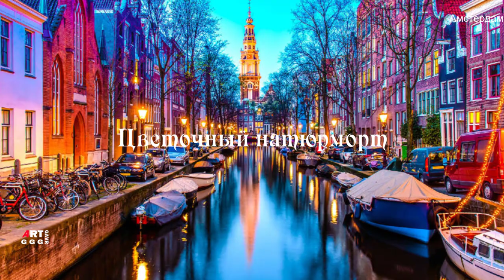Антони Клас II(Anthony Claesz II). Цветочный натюрморт.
Антони Клас II (Anthony Claesz II) (1606\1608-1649\1652 гг.) одновременно (почти) работал в Амстердаме с Антони Класом I в стиле традиций Амбросиуса Босхарта Старшего.
Известны только три картины Класа II.

В ролике Антони Клас II (Anthony Claesz II). Цветочный натюрморт.
показаны:

0:00 Амстердам

0:26 Ваза с цветами натюрморт

1:35 Цветочный натюрморт в стеклянной вазе
Дата 1632 г
Масло на доске, 87х64 см
Частная коллекция
На переднем крае стола справа от центра картина имеет монограмму и дату: ACfe. 1632.

4:08 Розы, тюльпаны и другие цветы в стеклянной вазе с насекомыми и ящерица в каменной нише,
подписанная и датированная «Энтони».
Дата 1641. (внизу справа)
масло на панели, арочный верх
21¾х15 дюймов 55,3х38,1 см